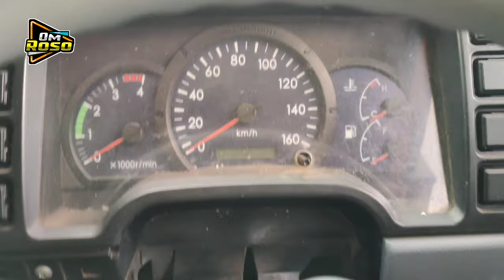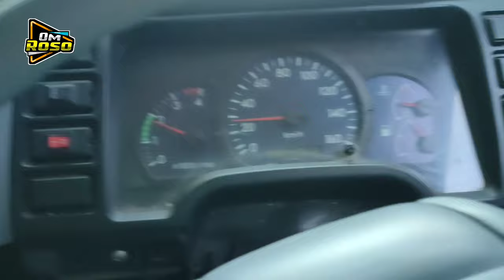CARA MENGGUNAKAN REM ANGIN / EXHAUST BRAKE || TRUK CANTER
Halo kawan2 di video kali ini saya akan menjelaskan mengenai REM ANGIN / EXHAUST BRAKE  pada truk canter dan bagaimana cara menggunakan REM ANGIN saksikan video ini sampai selesai semoga bermanfaat.🙏🙏🙏